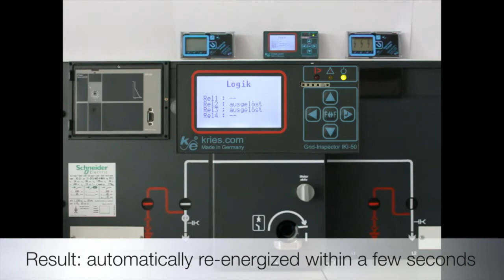IKI-50 Automatic Switch-over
VIP customers often have two feeders: main and reserve feeder. In case of power loss at main feeder, switching over to reserve feeder will re-energize the customer within a few seconds. Control of automatic switch-over is performed by Grid-Inspector IKI-50